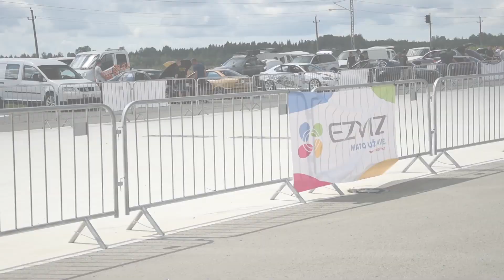EZVIZ YUME DRIFT - FUCKIN AWESOME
🎥 • Film przygotowany przez Grupę Sportfansradom
🚗 • Drift Team:  FUCKIN AWESOME

All dangerous activities performed in this video are done by professionals
don't repeat this!